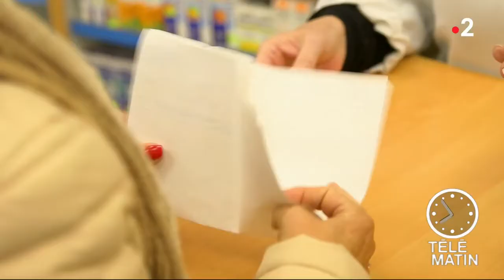Santé - Un pain… sur ordonnance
Un nouveau pain élaboré par des scientifiques (CHU de Dijon, Inra etc.) est désormais remboursé par la Sécurité sociale !